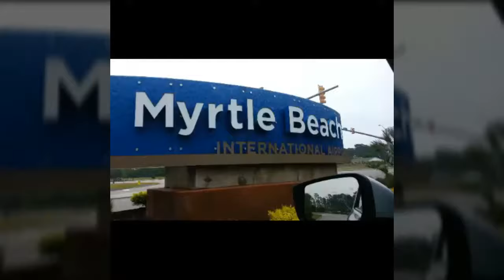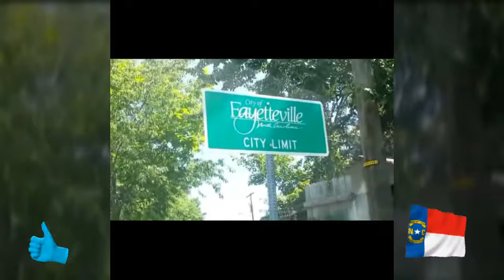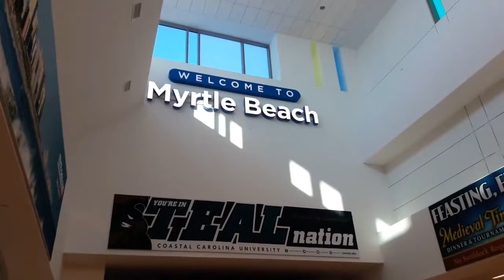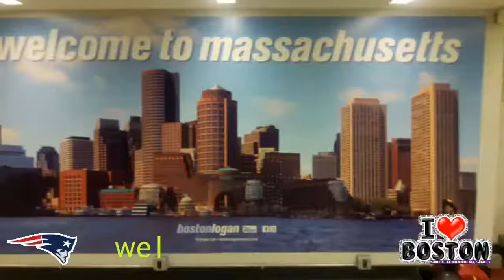North & South Carolina 2017 By: ICG-ILDO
North & South Carolina 2017